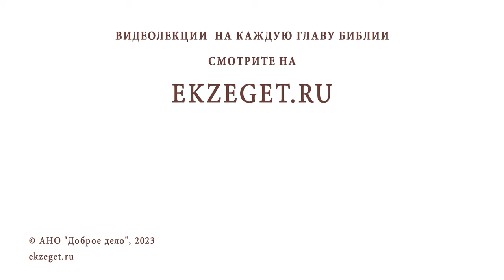ПОЧЕМУ МНОГИЕ ХРИСТИАНЕ САМИ НЕ ЖИВУТ ТАК, КАК ПРОПОВЕДУЮТ ? Иеромонах Анастасий (Байков)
Команда Экзегет.

В сегодняшнем видео на библейском портале Экзегет иеромонах Анастасий (Байков), насельник Свято-Успенского Псково-Печерского монастыря, отвечает на вопрос: "Почему многие христиане сами не живут так, как проповедуют?"

🔸  Мера веры
🔸  Трудолюбие
🔸  Познание Бога